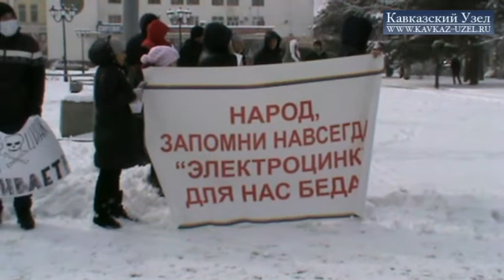«Электроцинк» - за и против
В Северной Осетии не прекращаются протестные акции против выбросов предприятия «Электроцинк». Борцы за чистый воздух требуют закрыть завод и обратились за помощью к международным общественным организациям. Участники митинга не верят в исполнение мирового соглашения между Роспотребнадзором и «Электроцинком», касающееся оздоровления населения и природоохранных мероприятий.